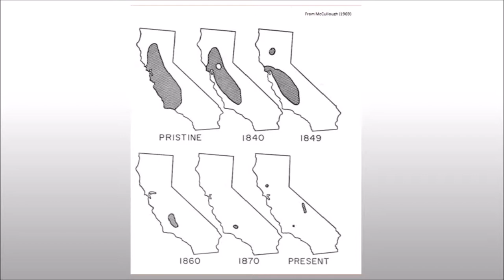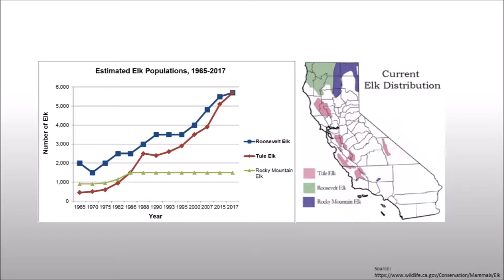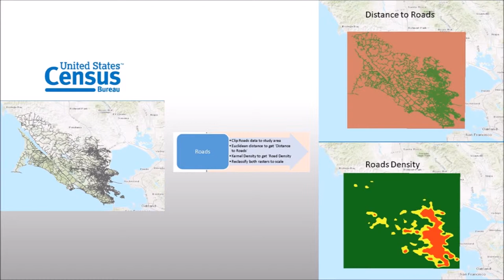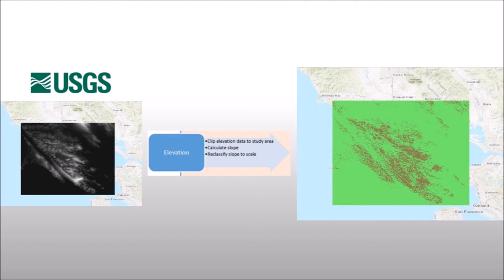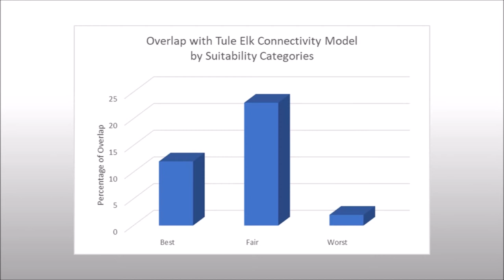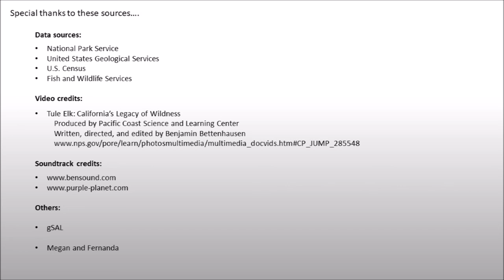GIS Modeling of Tule Elk (Cervus Elaphus Nannodes) Habitat Suitability in Marin County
Tule elk is one of four elk species found in North America, potentially the most specialized one, and the only elk species endemic to the state of California. Tule elk are one of the flagship animals for the state, and - according to the National Park Service - a symbol of what California’s wild nature used to look like. It is estimated that in the early 1800s there were as many as 500,000 tule elk roaming the state (McCollough 1971).  However, with the Gold Rush of 1849 came a massive influx of European settlers, and tule elk were heavily hunted during this period as a good source of protein, tallow, and hide. At the same time, elk habitat was being converted to agriculture. By 1870, over the course of a decade, they were thought to be nearly exterminated.
The last four to five tule elk were found in a drain swamp in Bakersfield, now considered as the source of the tule elk population in California today (McCollough 1971). Tule elk received official protection in 1971 with state Senate Bill 722, that prohibited hunting of tule elk, then numbering in the 500s, until their population reached 2,000. In 1978, the state decided to reintroduce Tule Elk into the Point Reyes National Seashore in a designated wilderness reserve area. In the past 40 years, as a result of management efforts by the California Department of Fish and Wildlife (CDFW), the elk population grew to 2,000 in 1989. By 1998, there were more than 3,000 elk in California (Cobb 2010).
Thanks to these reintroduction efforts, there are now a few hundred elk in the Point Reyes Tule Elk Reserve alone and over 5,000 throughout California, which  is considered a success story for the wildlife conservation community (Penrod et al. 2013). However, in limited space, a growing elk herd can outgrow its environment which leads to overpopulation, habitat destruction, stress, starvation and disease that has already been observed in the Point Reyes wildlife area (Cobb 2010). Therefore, the herds currently inhabiting the area are in need of space to expand to, but so far relatively little is known about Marin County and its potential suitability for tule elk to relocate from the limited space they have in Point Reyes seashore.
Following this need, our aim is to look quantify suitable sites available for tule elk in Marin County - outside the designated wilderness - an area of high interest for tule elk expansion. To maintain the tule elk’s status as a successful conservation story, conservation efforts should focus on sustaining suitable habitats as well as identifying potential new locations. In the following report, we briefly cover the following literature, introduce our data sources and methodology, and present the results of our suitability analysis of tule elk habitat in Marin County.